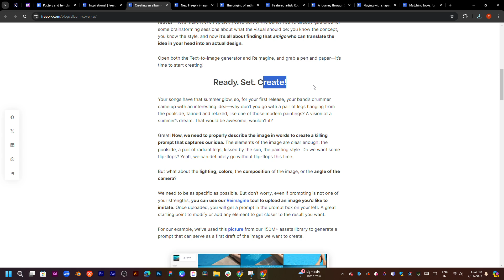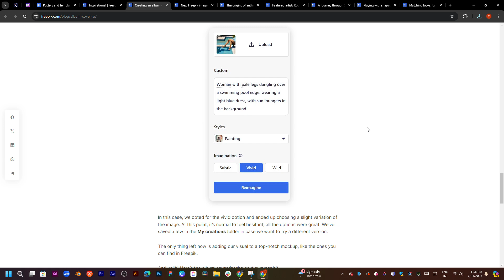Create your album cover from scratch with Text to image & Reimagine